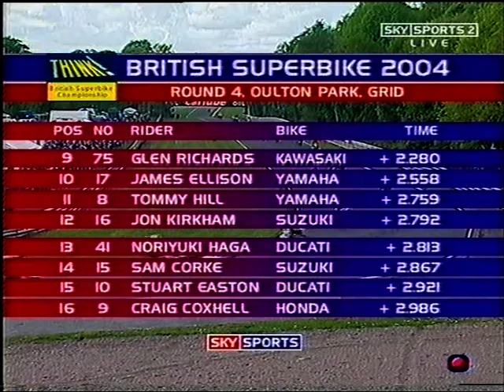BSB 2004 Oulton Park Nori Haga BBQ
I'm sure you may have seen this before but I put it on my dvd when I recorded it back in the day. So I may as well post it here for you all to watch again. Nori was a lucky man on this particular Sunday afternoon.